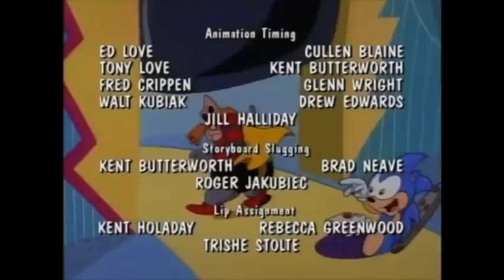Nearly 5 hours of Long John Baldry as Dr. Robotnik (RE-UPLOAD)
A mostly comprehensive, if not fully comprehensive, collection of scenes from Adventures of Sonic the Hedgehog featuring Long John Baldry voicing Dr. Robotnik. This spans 5 hours.

It's the ultimate Robotnik sentence mixing resource for all aspiring YouTube Poop makers and more!

Credit goes to #1 Marmaduke Fan for originally uploading this to YT years ago, it got deleted from his channel recently and I wanted to keep this video up since it highlights a legendary voice performance from the late, great Baldry.